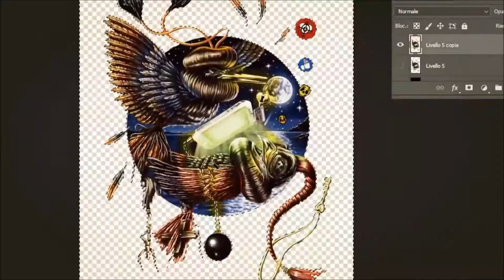Virtual Chains Tee | The Making Of | Mr. Blob x B.Different Clothing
- This artwork was done by the Italian artist Mr. Blob for the 'Virtual Chains Tee' belonging to our limited edition collection 'Media Dementia'.

- If you want to support and always be updated -